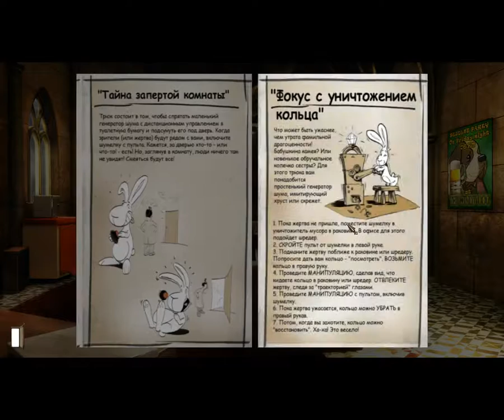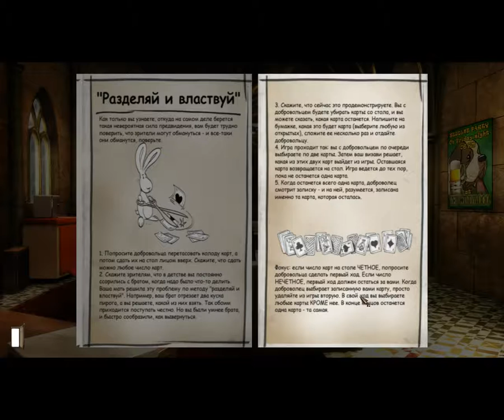Gray Matter #016 Скелеты в шкафу